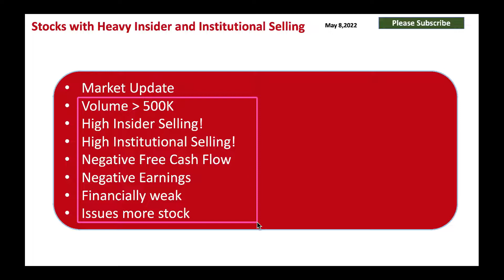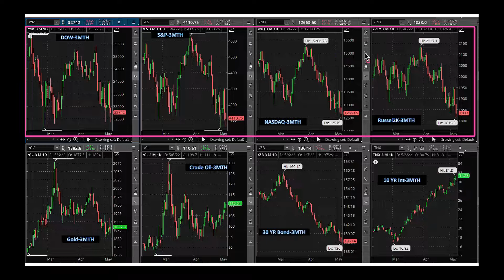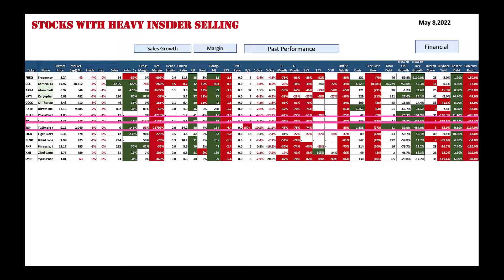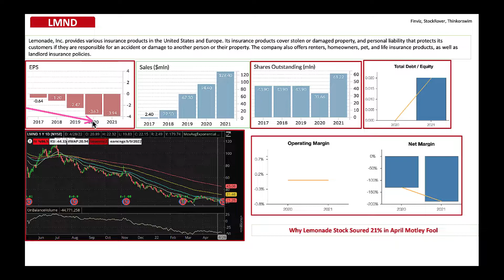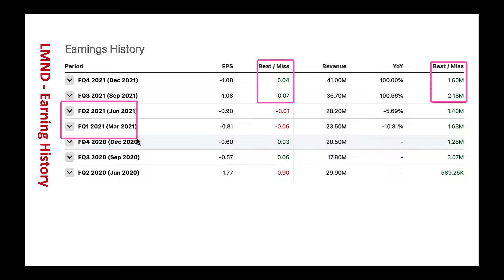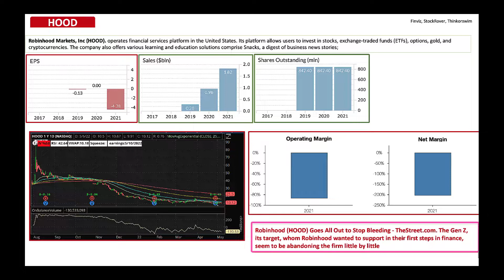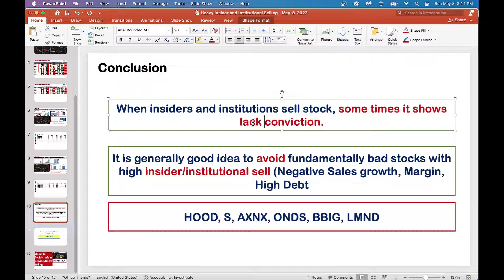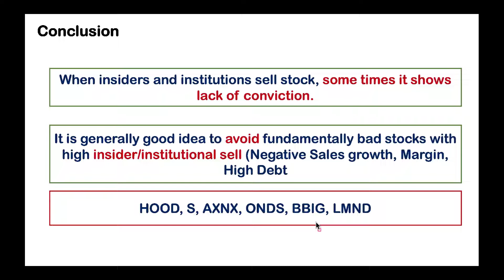Stocks to Avoid - Insider & Institutional Selling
Market does not have patience for money losing companies with high insider and institutional selling! Let review stocks to avoid : a)High Insider Selling! b) High Institutional Selling! c) Negative Free Cash Flow e)Negative Earnings f)Financially weak g)Issues more stock.
HOOD, S, AXNX, ONDS, BBIG, LMND